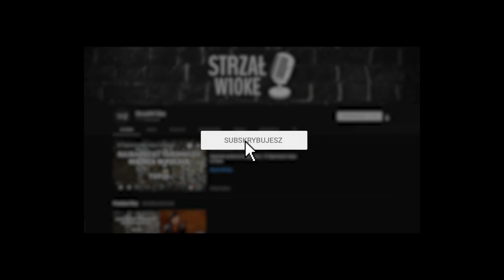10 Najpiękniejszych uzdrowisk w Polsce